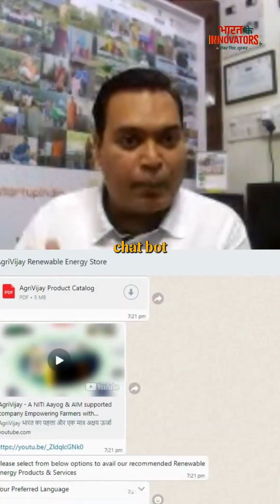🌿 Powering Rural Bharat’s Future, One Village at a Time!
Born in Rajasthan during the COVID lockdown, AgriVijay isn’t just another startup—it’s a mother-son movement transforming India’s rural energy landscape. With solar, biogas, and clean-tech solutions, AgriVijay is empowering farmers, cutting emissions, and boosting rural incomes sustainably.

✅ 6,300+ lives impacted
✅ 7,000+ renewable energy products deployed
✅ ₹1.15 crore+ farmer savings
✅ 20,000 tons CO₂ mitigated

Proudly featured on Bharat Ke Innovators, hosted by. shradhasharmayss

Clean energy meets grassroots innovation. This is the Bharat story we love! 🇮🇳✨